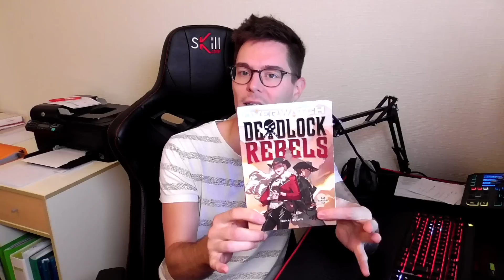LA MAGIE DU KITSUNE - LA THÉORIE QUI EXPLIQUE TOUT SUR LE POUVOIR DE KIRIKO ► Lore Overwatch 2 FR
🔴 Difficile de parler de magie dans Overwatch quand systématique cette dernière trouve une part de rationalité. Aujourd'hui on se penche sur le cas du kitsune de kiriko la nouvelle héroïne d'overwatch2
Vidéo 100% théorie !

▬▬▬  ME SOUTENIR  ▬▬▬

▬▬▬  SI TU VEUX PAPOTER OU JOUER  ▬▬▬

▬▬▬▬▬▬▬ ME SUIVRE ▬▬▬▬▬▬▬

▬▬▬▬▬▬▬ PRESENTATION ▬▬▬▬▬▬▬

Pour ceux qui arrivent tout juste sur la chaîne, je suis "youtuber" amateur et passionné. Après un bref passage sur le rétro Gaming, J'oriente cette dernière autour des mangas et des Lore de jeux vidéos (Overwatch, Borderlands, Valorant etc...). J'aime raconter des histoires, propulser mon auditoire au pays des songes et de la métaphore. Vous trouverez donc ici des contes, des résumés, des analyses et théories diverses et variées, le tout bien-sûr saupoudré de l'envie de bien faire.